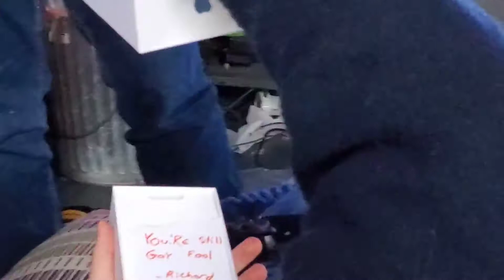Uncle Drerclams and the Oranje Beaf